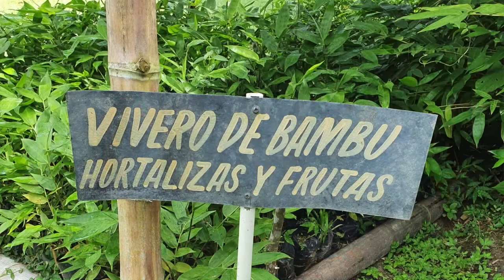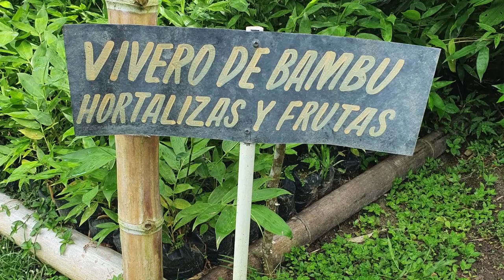El Bambú, guadua o cañaza para el Agro | EL AGRO AHORA CON OSCAR OSORIO CASAL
Si te gustó el contenido, compártelo.